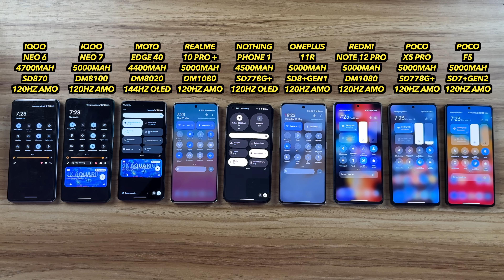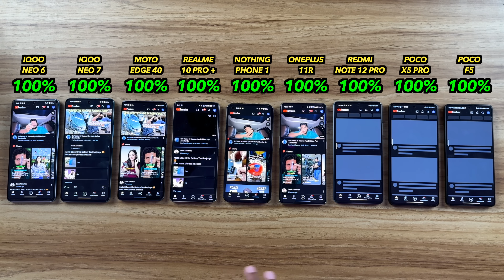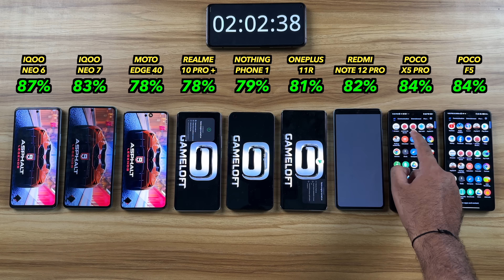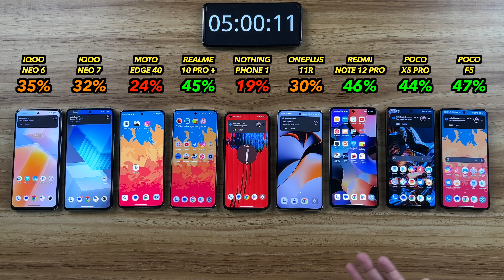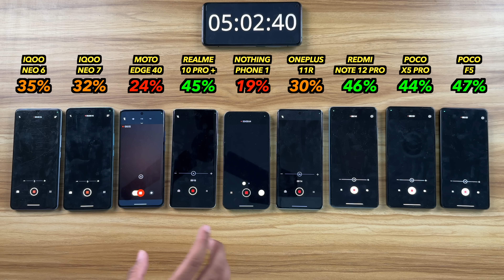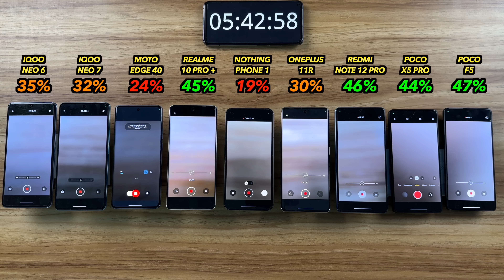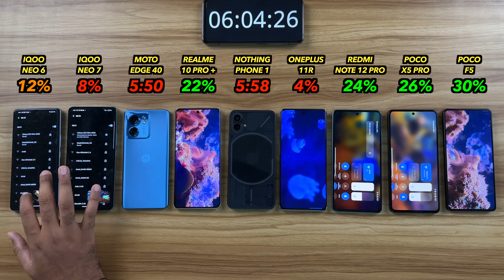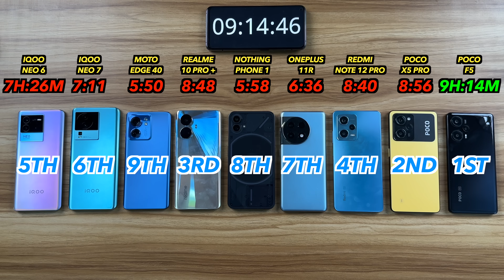Moto Edge 40 / Poco F5 / Nothing Phone 1 / 11R / iQOO Neo 6 /7 / 10 Pro+ /12 Pro Battery Drain Test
In this video i will do the battery drain test of Moto Edge 40 vs Poco F5 vs Nothing Phone 1 vs OnePlus 11R vs iQOO Neo 6 vs iQOO Neo 7 vs Realme 10 Pro+ vs Redmi 12 Pro vs Poco X5 Pro. I hope you will like this video.